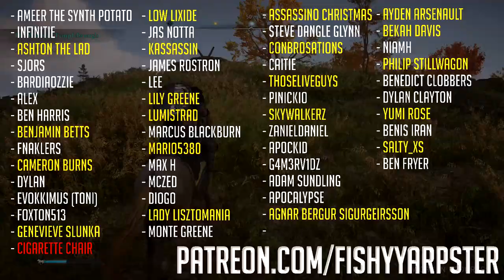Assassin's Creed Valhalla Gameplay - The Twit Saga Part 1 (World Event)